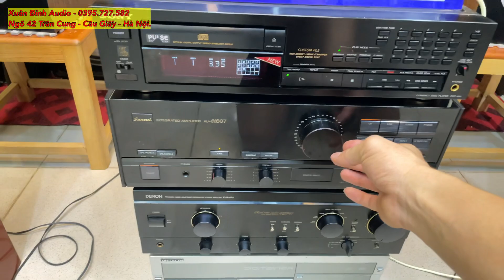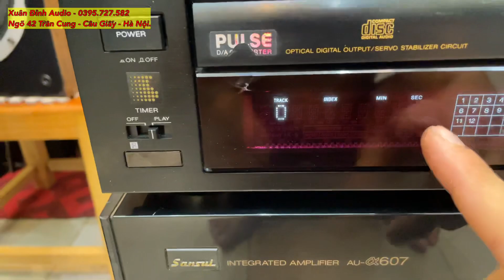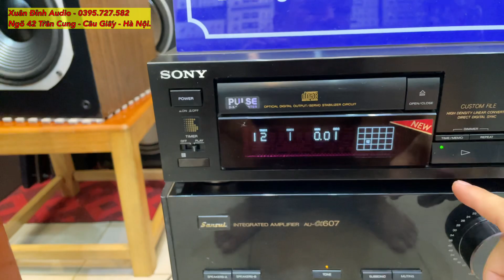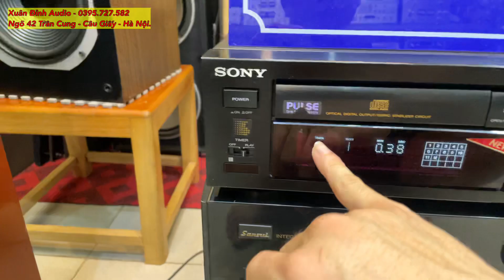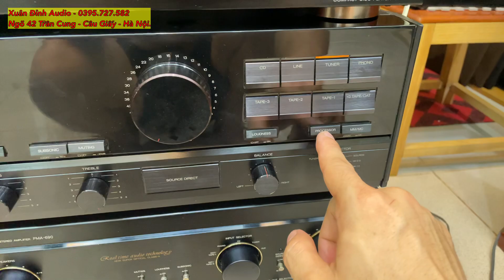Cấu Hình Bộ Âm Thanh Hơn 10Tr Cực Hay, Loa Yamaha Ns-515, Amply Sansui 607, Cd Sony 991.